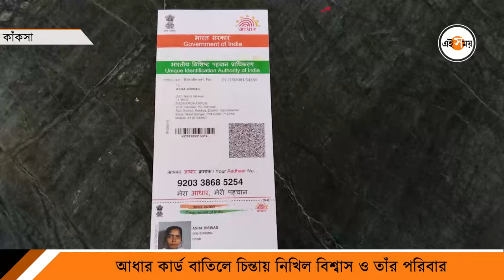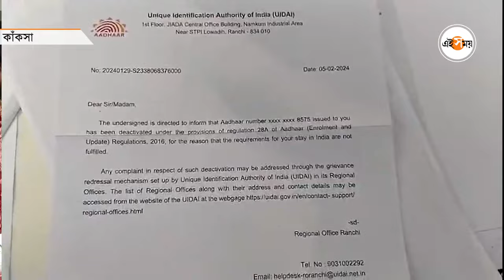Aadhar Card Cancellation: 'আধার কার্ড বাতিল, দুশ্চিন্তায় উড়েছে খাওয়া-ঘুম!' | Kanksa News | Ei Samay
আধার কার্ড বাতিলের অভিযোগ উঠল। কাঁকসার বনকাটি গ্রাম পঞ্চায়েতের ১১ মাইলের বাসিন্দা নিখিল বিশ্বাস। পোস্ট অফিসের মাধ্যমে আধার কার্ড বাতিলের চিঠি আসে। আধার কার্ড বাতিলে চিন্তায় নিখিল বিশ্বাস ও তাঁর পরিবার। আধার বাতিলের কারণে কলেজে ফর্ম ভরতেও সমস্যা। চরম সমস্যায় পড়েছেন নিখিল বিশ্বাসের মেয়ে আশা।